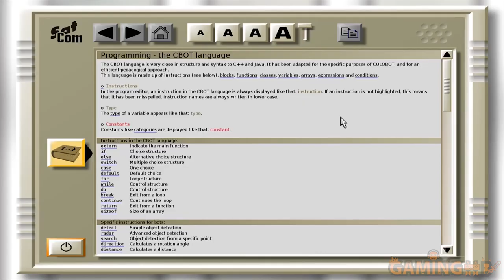Gaming Culture: Educational Games – Every game has a lesson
Educational Games "Every game has a lesson" - Play is how we learn. Play is how the majority of the animal kingdom learns. And yet, we don't value games as much as we should for their capacity to teach people.

Host Links